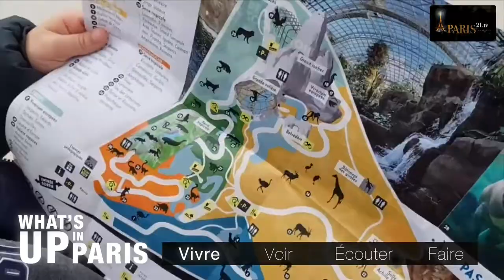What's up in Paris : Avril 2018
Bienvenue dans le magazine « What’s up in Paris » du mois d’avril 2018.
Mensuel, il est dédié à tout ce qu’il faut vivre, voir, écouter, et faire à Paris !
Alors restez avec nous et découvrez grâce à « What’s up in Paris » une sélection des incontournables du mois d’avril 2018 !

Vivre :
Bonne nouvelle ! Le mois d’avril 2018 commencera, traditionnellement, par de nombreuses chasse aux œufs, disséminés dans les parcs et autres lieux insolites de Paris. Parmi les coins de la capitale les plus sympas pour se dégourdir les jambes, en prendre plein les yeux et se remplir l’estomac, l’Atelier Renault, située sur les Champs-Elysées, vous propose un atelier chocolaté et une chasse aux voitures en chocolat le dimanche 1er avril 2018, dès 10h30. Au Zoo de Vincennes, des animations ludiques, une grande chasse aux oeufs et un concours d’oeufs décorés sont au programme les 1er et 2 avril. Enfin, au Musée Gourmand du Chocolat, vous aurez peut-être la chance de repartir avec son poids en chocolat !

Le 8 avril, à l'occasion des 30 ans de la lutte contre le cancer, venez orner le Pont des Arts se pare de tulipes, avec une structure conçue par l'Ecole des Fleuristes de Paris. Une occasion de partage, de solidarité et d’union contre la maladie, avec des fleurs.

La semaine suivante, The Color Run reviendra à Paris, le 15 avril pour sa 5e édition. Rendez-vous sur la ligne de départ à 9h, à l’Hôtel de Ville. L'une des courses les plus amusante du monde et également la plus colorée, a vu le jour pour la toute première fois aux Etats-Unis, à Phoenix, en janvier 2012. Deux ans plus tard, The Color Run™ représentait plus de 100 événements et 2 millions de participants ! Le principe de la rencontre ? Chaque kilomètre du parcours correspond à une « zone de couleur » où des bénévoles lancent de la poudre colorée 100% naturelle à base de fécule de maïs. L’objectif ? Traverser plusieurs zones de couleurs avant de franchir la ligne d'arrivée le plus coloré possible. La journée se prolongera en musique avec le Finisher Festival by NRJ Extravadance. On y court !

Voir :
Faire le tour du monde en quatre heures, cela vous tente ? Rendez-vous en terre inconnue vendredi 6 avril au Musée du Quai Branly pour un Before Exotique. Gratuite, la soirée comptera des visites et des activités, mais également de la musique autour de l'exposition Peintures des lointains. Des endroits du monde emprunts de chaleur et de fantasmes tels que le Caire, Tahiti, les déserts africains vous livreront quelques-uns de leurs secrets.

Après l'exposition Froid, la Cité des Sciences joue avec le Feu, dans une exposition à découvrir du 10 avril 2018 au 6 janvier 2019. Touchée elle-même par un incendie en août 2015, la Cité des Sciences a décidé de faire de la prévention et de répondre par là-même à beaucoup d'interrogations des petits. Accessible dès 9 ans, « Feu » rassemble des installations audiovisuelles, des dispositifs multimédia, des expériences interactives ainsi que de nombreux objets dont une pièce à fumées. Tout pour apprivoiser, comprendre et combattre les flammes.

Faire :
Avis aux fashionistas ! Le célèbre magazine de mode Vogue, lance à Paris le Vogue Expérience, le 7 avril 2018 à l'hôtel du Duc. L’événement mettra les fidèles lectrices de cette bible des modeuses à l’honneur. Pour l'occasion, quelques marques amies comme Dim, Dyson, Galeries Lafayette, Guerlain, Nike, NYX, Lierac, Levi's, René Furterer, Vestiaire Collective, Leica et Ladurée viendront partager avec nous leurs dernières nouveautés en exclusivité. Au programme également, des ateliers de coiffure, de maquillage et de soins pour la peau, des stands de customisation de vêtements et de baskets ou encore des masterclass et workshop vous aideront à peaufiner son style.

Autre lieu, autre thème, autre ambiance… Le restaurant-théâtre du Prince de Galles, La Scène, organise lundi 9 avril un dîner théâtral à la gloire de Marcel Pagnol. Un événement entre grande littérature et haute gastronomie. Dans un chef d'oeuvre à huit mains, acteurs et restaurateur vous préparent le meilleur de leur art pour cette soirée qui inaugure la saison 2018 des dîners théâtraux au Prince de Galles. Côté scène Jacques Weber, Véronique Vella et Laurent Montel ponctueront le dîner de lectures de La Gloire de mon Père. Côté cuisine, la cheffe Stéphanie Le Quellec promet un menu aux belles saveurs provençales. De la pissaladière à la bouillabaisse en passant par les mendiants, c'est tout le pays d'Aubagne qui se retrouve dans votre assiette. On en salive à l’avance !

Merci de nous avoir suivis et rendez-vous le mois prochain !